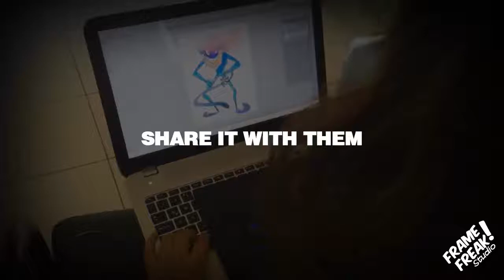HOW HARD IS IT TO DO YOUR OWN ANIMATION? by Carlos Baena - Amazing Lessons #30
Carlos Baena is an animator from Madrid Spain who came to the US to learn how to become an animator, in his career he worked for Lucas Films, Pixar and Paramount Pictures, and also he's one of the co-Founders of Animation Mentor. Now he’s focused on working on his own project called La Noria which he’s launching in Indiegogo and talks to us about his new project and how to use the Internet to help you live of your passion.